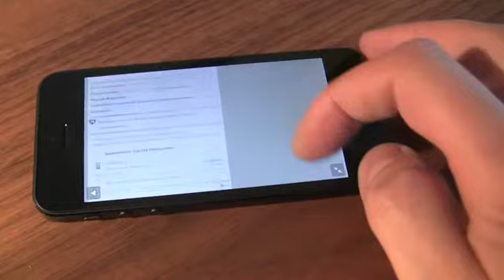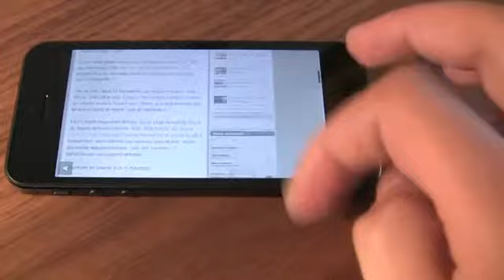Video Så hurtig er iPhone 5 på nettet